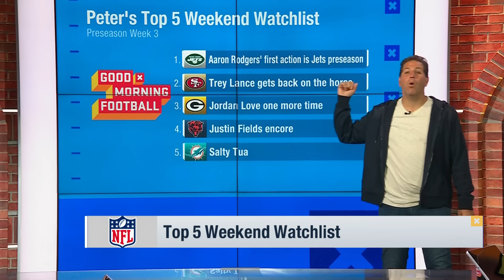Peter Schrager's Top 5 weekend watchlist for preseason Week 3